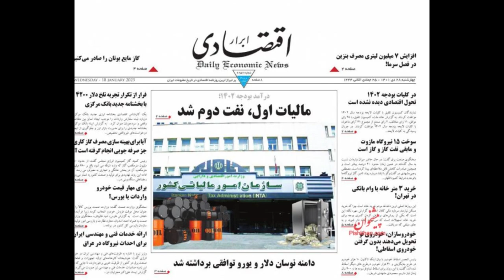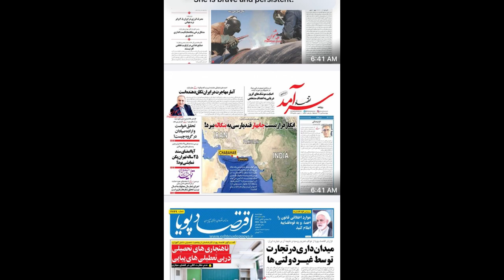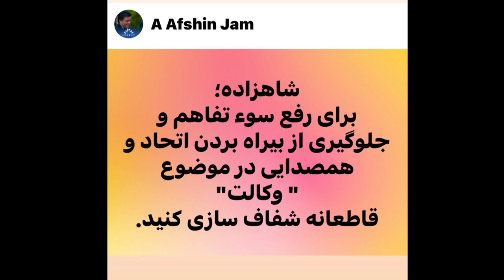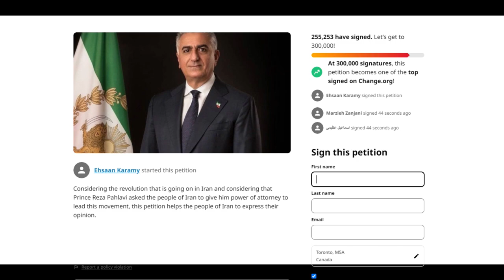وکالت" به شاهزاده رضا پهلوی آری یا نه؟"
گفتگو ا. افشین جم, با فريبرز کرمی زند, افسر پیشین پلیس